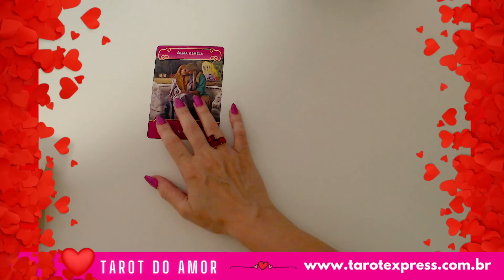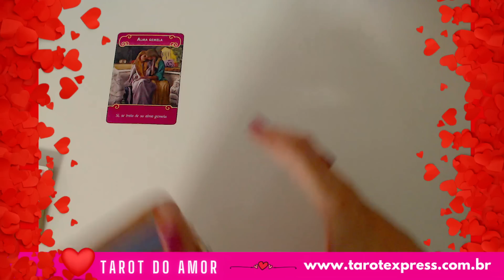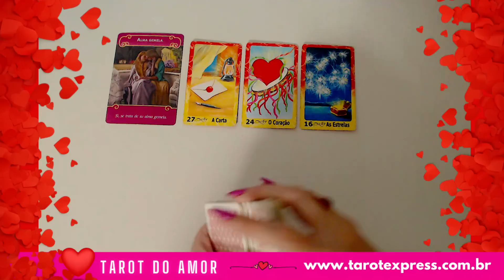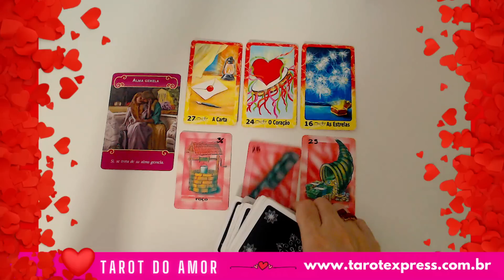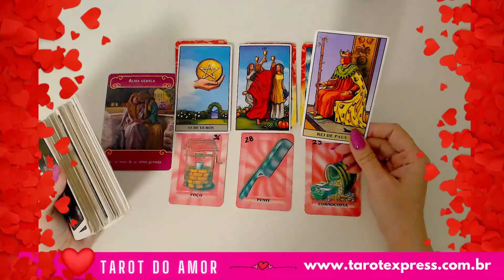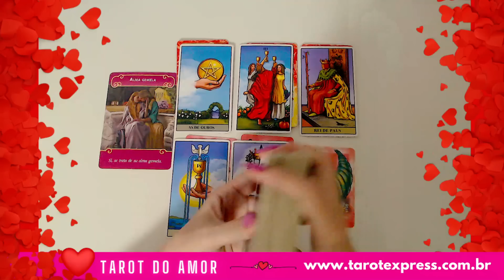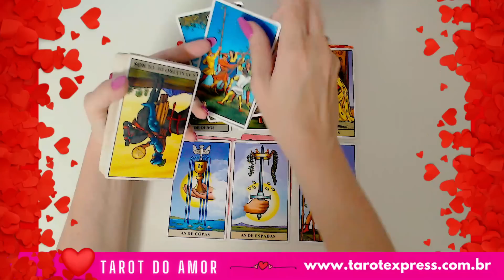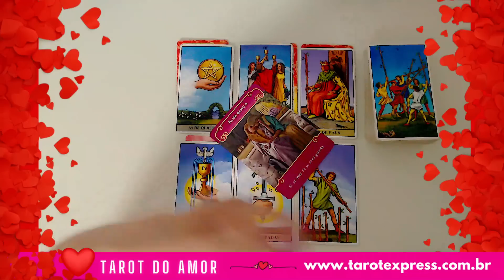♍VIRGEM💕AMOR💕LEITURA MAIS LINDA QUE FIZ NOS ÚLTIMOS DIAS💖